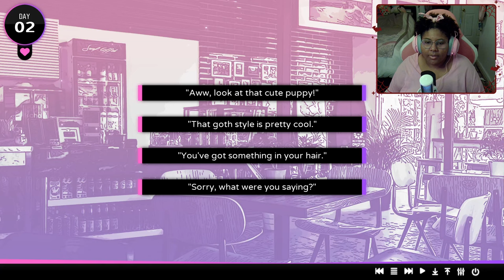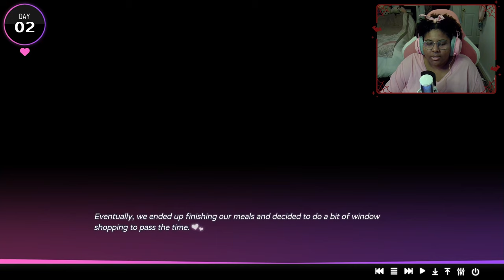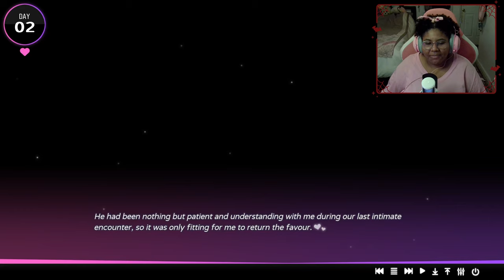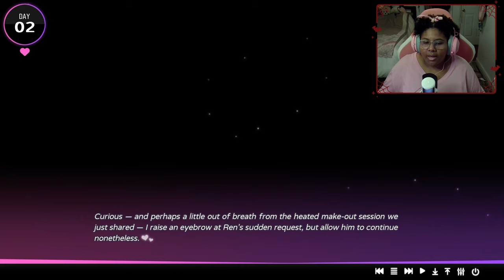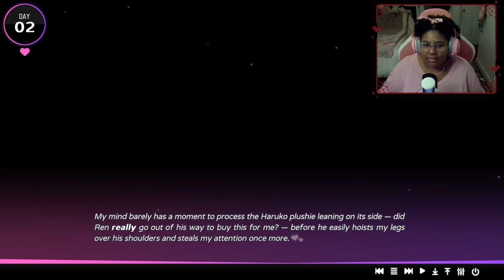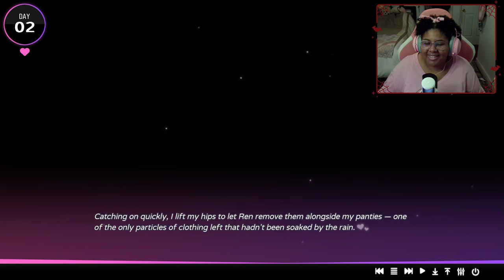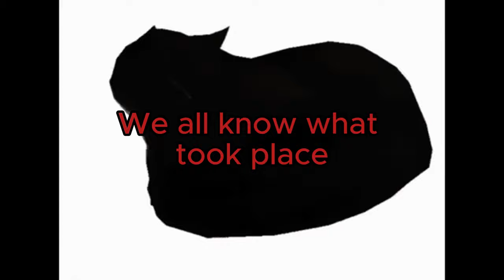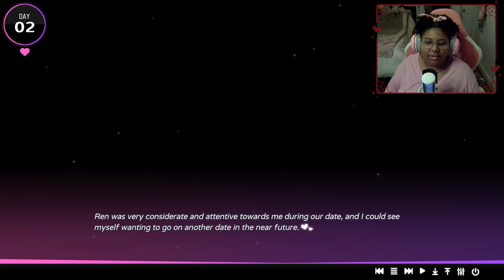Does Ren have Competition!? | 14 Days with you [ Day 2 ]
It gets better ladies and gents